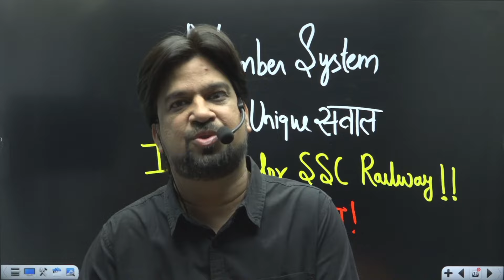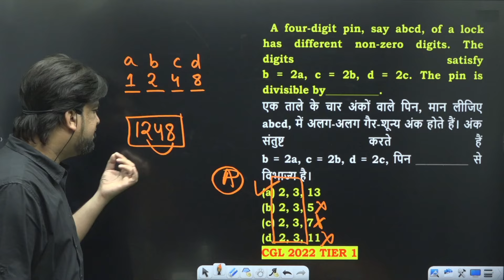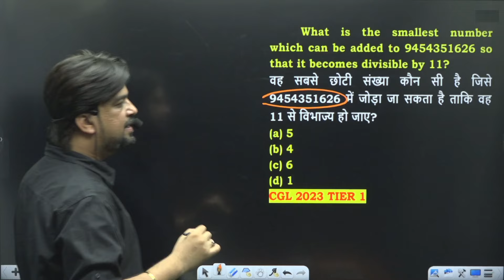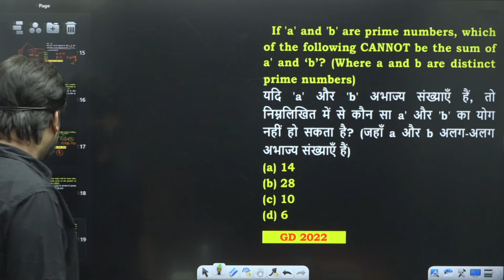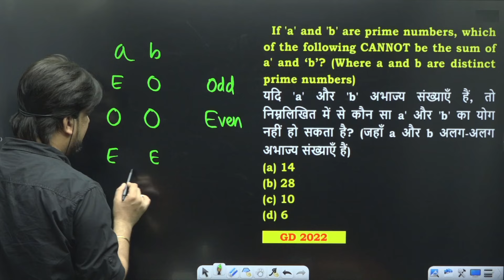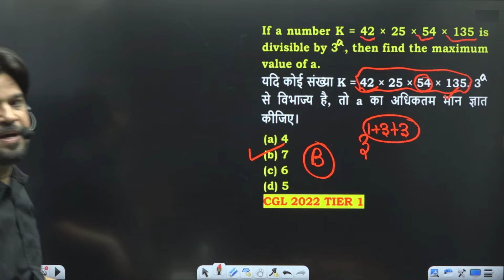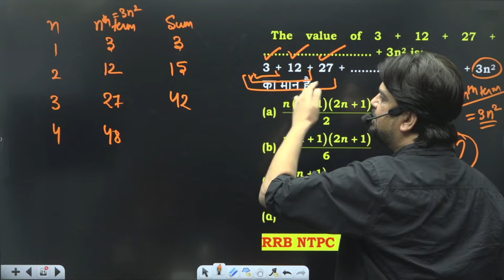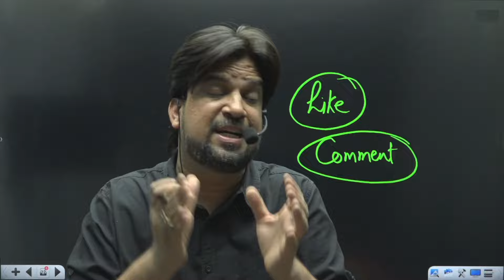🔴 Number System के Unique सवाल | Insp. Mohit Goyal Sir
🔴 Number System के Unique सवाल | जो Exam में Direct मिलेंगे | Insp. Mohit Goyal Sir

📕INSPECTOR CHALISA - Maths Calculation Book (Bilingual) - 4000+ MCQ's by Mohit Goyal Sir

📕INSPECTOR CHALISA - Maths Calculation Book (English Version) - 4000+ MCQ's by Mohit Goyal Sir

📕SSC Maths Mains Mantra - TCS 3300+ Premium Questions Practice Book by Mohit Goyal Sir :- Flipkart

IC (Bilingual)

IC (English.)

SSC Maths Mains Mantra

Video को Like जरूर करे 👍

🎯SSC CGL Mains Batch by Mohit Goyal Sir
    👉 10+ Live Mock's Discussion
    👉 केवल Exam-Oriented Content
    👉 Leaves & Attempt Strategy for the Exam
    👉 Useful for all SSC CGL & CHSL Aspirants
    👉 PDF with Solutions

🔥Batch Join करने के लिए PlayStore से MG Concept App Download करे

 🎯 Paid/Free Courses
 🎯 Test Series
 🎯 Free PDF
 🎯 E-Books
 🎯 Daily Quiz
 🎯 Special Live Events